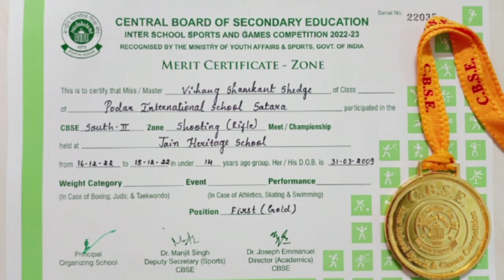VIHANG GOT GOLD MEDAL IN CBSE INTER SCHOOL ZONAL RIFLE SHOOTING COMPETITION AT BELGAON, KARNATAKA.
MY CHAMP VIHANG GOT GOLD MEDAL IN CBSE INTER SCHOOL ZONAL AIR RIFLE SHOOTING COMPETITION AT BELGAON, KARNATAKA - 18TH DECEMBER., 2022.